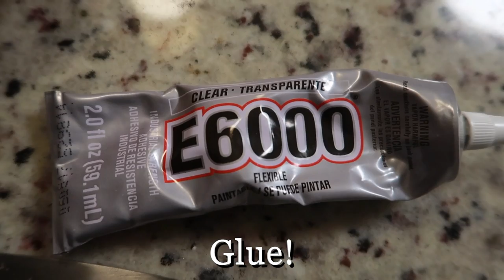OUR PUMPKIN PROJECT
Kim: @ctkimmy
Lizzie: @living.lizzie